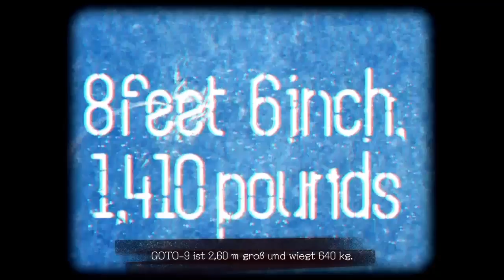LET IT DIE - Ebene 11 Bosskampf "GOTO-9" + Entschuldigung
Wenn's euch gefallen hat, Abboniert meinen Kanal und hinterlasst ein Like um noch mehr Videos von mir zu sehen!
Freundschaftsanfragen sind sehr Willkommen :)